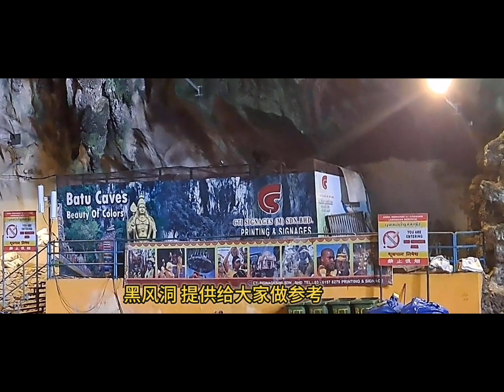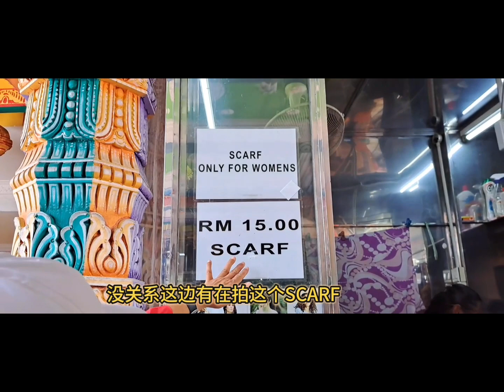〔馬來西亞吉隆坡〕 黑風洞〔Batu Caves〕在雪蘭莪州 四億年久，印度教聖地 tonychen湯尼陳〔好康趴趴走節目〕告訴你，如何逍遙自助遊。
20231022英語新聞報實習記者洪知平馬來西亞雪蘭莪州報導：黑風洞（Batu Caves)來馬來西亞必去的光觀景點，我們親自來到現場體驗看看，黑風洞為印度外著名的印度教聖地之一，祭拜室建陀，並且是馬來西亞大寶森節慶典的重鎮。在大寶森節前，信徒得先經過48天左右的禁慾和齋戒儀式。在大寶森節的清晨，信徒會從吉隆坡詩里馬哈馬廉曼興都廟一路通往黑風洞，過程持續八小時。信徒會將鐵架上的細桿、鐵鉤穿過皮膚、舌頭、臉做苦刑贖罪來洗淨一年來的罪惡。
然而室建陀神像42.7公尺，可以說是印度教室內神像裡面世界第一大，彩虹階梯總共有272格。開放時間：5:45～21:00只能說開放時間真的很長，而且不收門票，如果來遊玩的朋友們想省開銷的話，可以到吉隆坡中央車站的第三月台搭KTM到bata caves站（黑風洞）,剛開始我們搭grab到黑風洞，遊客很多！讓我們有點堵車，不過最後還是很順利的到達，快到達時外面會有很多賣供佛花圈的小店，這些花圈都是用鮮花手工編織而成，不但漂亮又自然香十足，讓我們聞的心情很愉悅。
我們進去後發現真的很壯觀，階梯、神佛都非常的飄亮，門口很多鴿子也可以飼養甚至拍照，後來我們看了一下他們規則，要上去黑風洞女孩子需要穿長褲否則無法進入，採紅階梯前也有賣類似(scarf)圍裙每條15馬幣，圍住大小腿，這樣才能夠上去，所以如果女孩子想進黑風洞又不多開銷，記得穿長褲！也記得別帶零食在身上，顧好身上的一些物品，免得吸引了猴子，在那走階梯會有很多猴子在戲鬧，雖然可愛但真的要小心不然容易被攻擊，到了上面四億年前形成的鐘乳石天然山洞，那些自然景觀的呈現，著實讓人舒暢！只能說大自然的力量真的很奧妙，不但裡面有很多的蝙蝠和一些鳥類，山泉水會隨著石灰岩的身軀滴落形成，是一個美妙的雨水，石灰岩上的圖騰也是非常壯觀和藝術，讓人看的都讚嘆大自然的鬼斧神工。
裡面的神壇也有神職人員，都會幫助印度教信徒來做一個平安祈福的儀式，也多虧了這次UP直播好康趴趴走節目和英語新聞報的採訪，讓我們感受到大自然就是如此美妙動人無比，最後要準備下山時可以喝一個冰凍純椰子，現場為您切開，價位馬幣7$，真的很好喝也很消暑，希望各位旅客來此一遊能體驗到和我們一樣的震撼快樂的心情。（從黑風洞如果要坐火車到下一個目的，需要走路去黑風洞站，往門口方向右轉直走大約3分鐘，在右轉直走到底，就能看到黑風洞站，我們搭到中央車站一個人花費2.6馬幣，中央車站最底樓的超市（LG.01SAM  GROCERIA）要買伴手禮，東南亞香料，裡面也賣熟食可現場食用，真是推薦，超市外面，也有貨幣兌換處，收千元台幣，匯率比機場飄亮，也一併提供給觀眾參考。